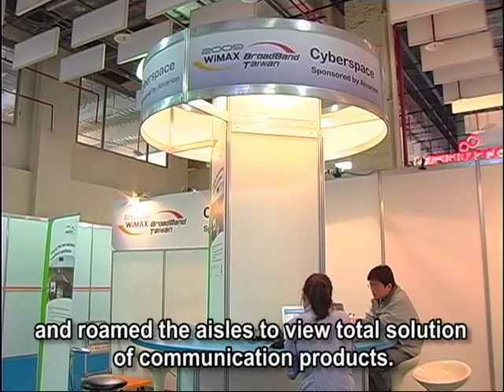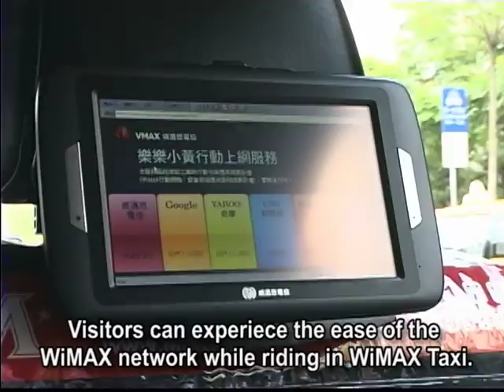WiMAX Taipei 10/26~28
Event Review of WiMAX Taipei 10/26~28